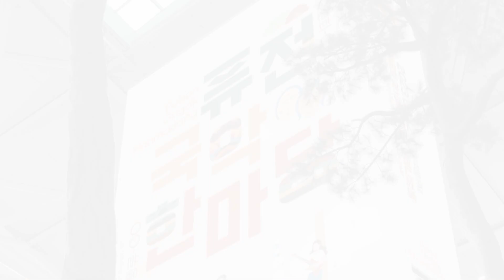[퓨전국악한마당] 인천국제공항 공연 하이라이트 영상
❘ NOTICE ❘ [퓨전국악한마당] 인천국제공항 공연 하이라이트 영상 공개

[퓨전국악한마당] 인천국제공항 공연 하이라이트 영상 공개 💥

일 정 : 2023년 8월 12일 (토) 16:00
장 소 : 인천국제공항 제1여객터미널 밀레니엄홀 (@icn_culture.and.art)

📌 GKL사회공헌재단이란?

GKL사회공헌재단은 관광을 기반으로 사회에
선한 가치를 확산시키는 사회공헌활동을 추진하고 있습니다.

📌 GKL 한국 관광 활성화 사업 ‘퓨전국악한마당’ 은?

GKL 한국 관광 활성화 사업은 한국 관광과
청년 예술 활성화를 위해 내외국인이 주로 방문하는
관광지에서 청년예술단체가 퓨전국악공연을 펼치는 사업입니다.